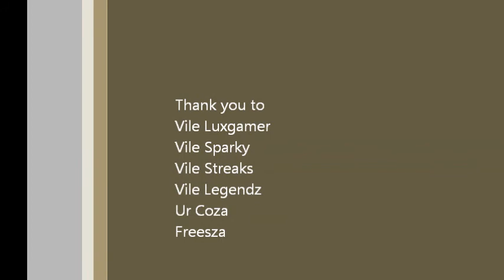AVileNation TeamTage: Uprising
We hope you enjoyed this video. This is our first teamtage and if you liked it please show some support so that we can continue to upload them